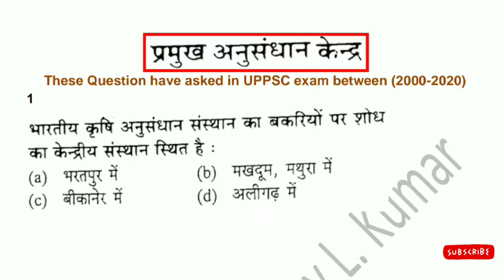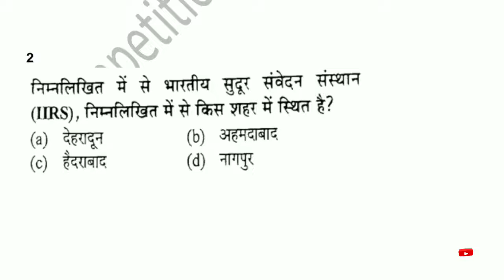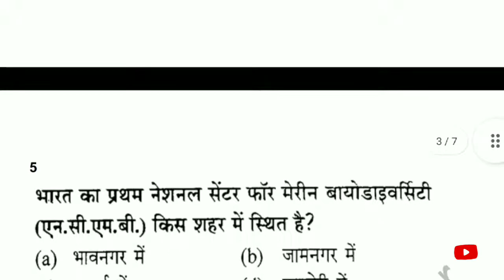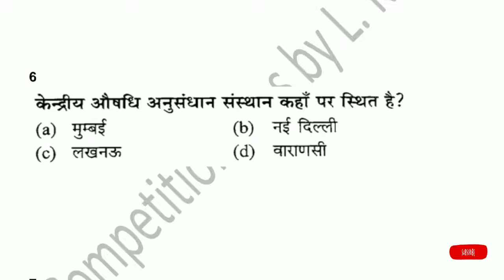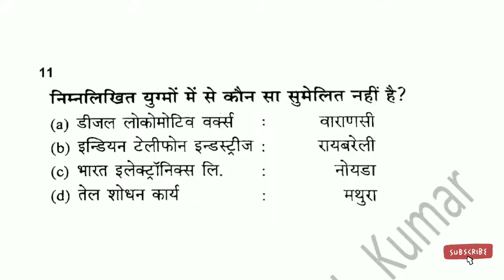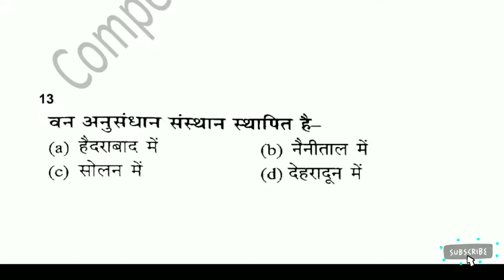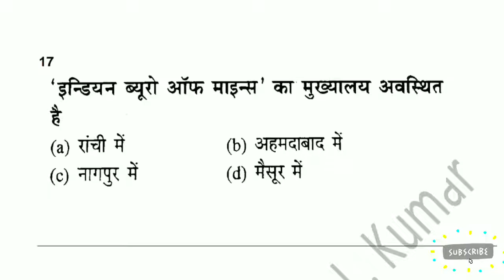प्रमुख अनुसंधान संस्थान Major Research Institutes | Lt Grade General Studies (GS) Special 2022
This channel provides you complete preparation of Lt Grade General Studies without any money. Yes I will provide you all topics videos free of cost.